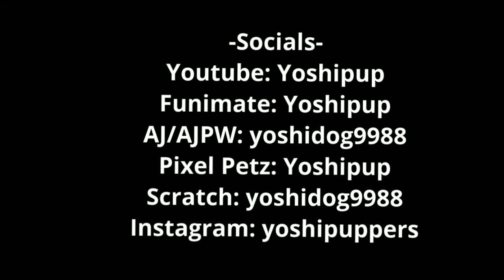☆BLOODPOP☆ meme || OC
yes, a new OC yummy yummy

his name is Kaku (japanesse for Nuclear) .

he's a Lab experiment.

and his eyes, collar, paws, mouth and ears turn Purple when he's activated.

activated means that when he's mad/sad/trying to be intimidating some parts of his body will turn purple
)a nuclear reaction(.

gender: male
species: hyena

any who here's some information bout the video

programs:
picsart (thumbnail)
Funimate (editing)
flipaclip (animation)

OC:
Kaku the Hyena

picsart: Yoshipup
pixel petz: Yoshipup
funimate: Yoshipup
roblox: yoshipuppers
AJ/ajpw: yoshidog9988
scratch: yoshidog9988